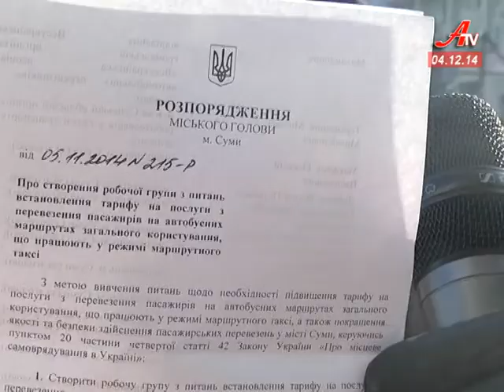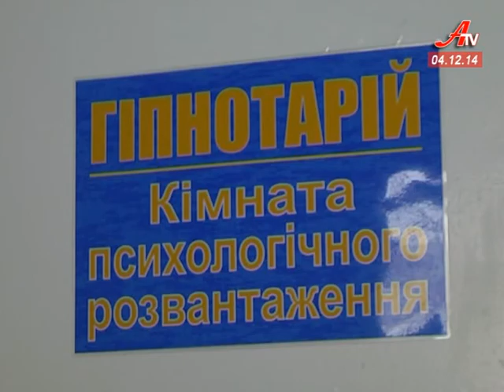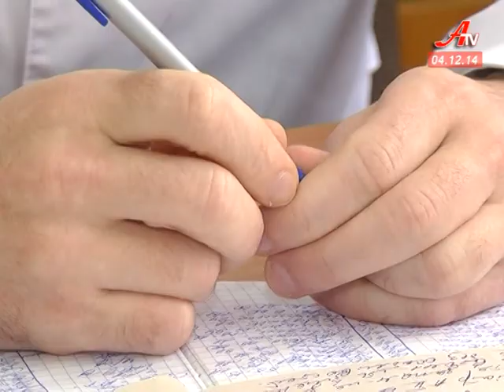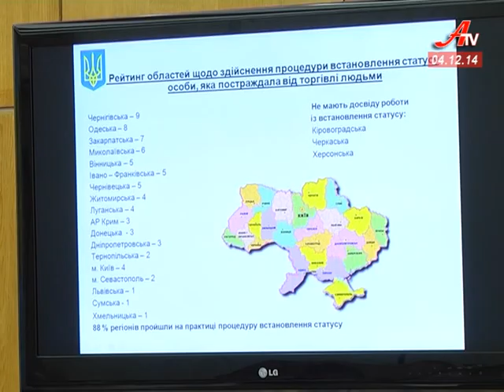Випуск новин за 04 12 2014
- Маршрутки не вийшли на рейси, сумчани вийшли на мітинг.
 - Тротуарну плитку у Сумах вимощують у мороз.
 - Перший у Сумах кризовий центр пропонує створити 5 лікарня.